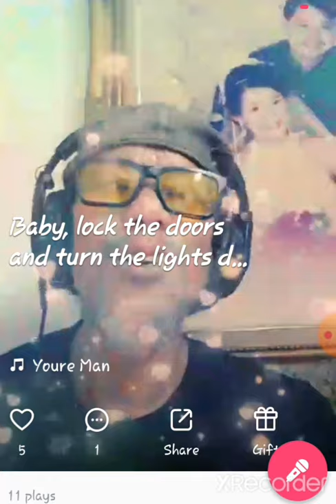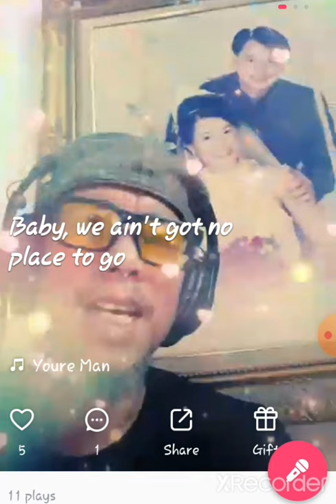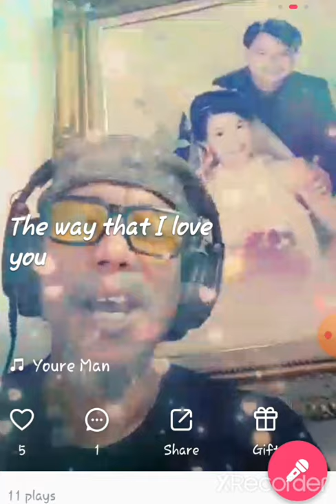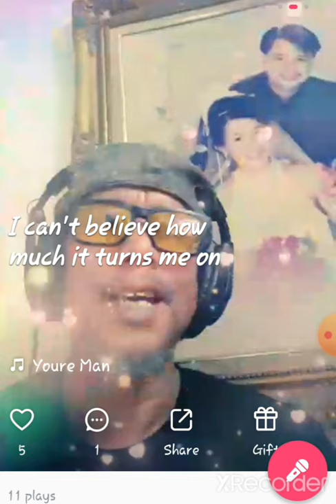Your Man (Josh Turner) Song Covers by Felix Jomiji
I've just learned to sing this song not long ago and will improve on the singing, audio sound and video quality. A learning process on the go .. thank you guys !!